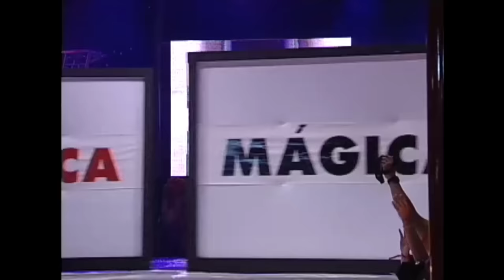Calcinha Preta AoVivoEmBelémDoPará DVD Completo Vol.2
DVD gravado na capital paraense, o segundo da história da Calcinha, levou mais de 80 mil pessoas à Arena Yamada, com direito à participação do Ilusionista Issao Imamura. Foram vendidas 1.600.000 cópias, garantindo à banda um disco de diamante duplo